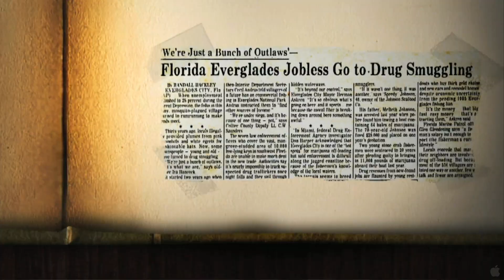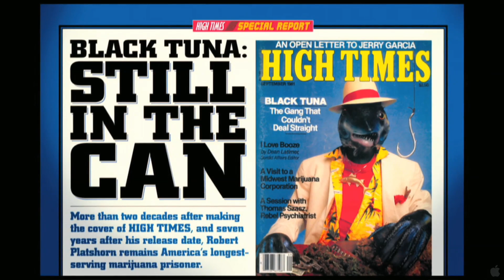Square Grouper The Godfathers of Ganja (2011)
Its title taken from the slang term for bales of marijuana that were jettisoned from South Florida boats and airplanes throughout the 1970s and '80s, this documentary from Cocaine Cowboys director Billy Corbin details three remarkable stories about the marijuana trade, and the folks who risked everything to keep America green. With 5,000 miles of coastland neighboring both the Caribbean and Latin America, Florida was the perfect place to smuggle pot into the U.S. But in order to stay out of prison, these laid back smugglers would need to maintain a low profile. As the stories of the Black Tuna Gang, the Ethiopian Zion Coptic Church, and the desperate fishermen of Everglades City unfold, viewers are shown a side of the marijuana trade that most folks only read about in newspapers. - Jason Buchanan, Rovi